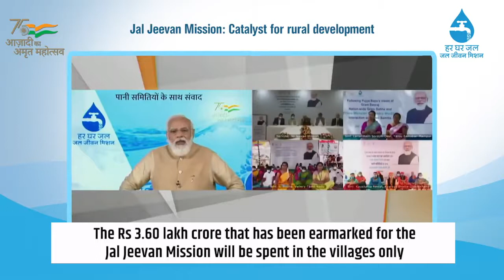गांव में रोजगार के नए अवसर | Har Ghar Jal | Jal Jeevan Mission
जल जीवन मिशन योजना के माध्यम से ग्रामीण क्षेत्रों में रहने वाले लोगों के घरों में पीने के पानी के लिए जल कनेक्शन लगाये गए| जहां भी लोगों को पानी की समस्या होती है उन क्षेत्रों में पीने के पानी को पहुंचाने के लिए इस स्कीम का शुभारम्भ किया गया |